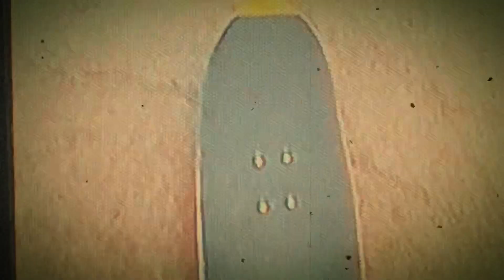Skating with friends in Austin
Just having fun with friends skateboarding in Austin. A lot of curb skating. This was filmed between March and May in 2023.